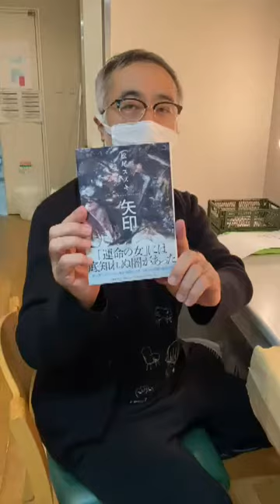松尾スズキの、のっぴきならない日常vol.489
有名役者がひしめく「大人計画」を主宰し、芥川賞候補の作家、岸田國士戯曲賞受賞の演出家、現代日本を代表する怪優など、才能が溢れすぎて困っているのに、謙虚な佇まいが魅力的すぎる松尾スズキ。そんな彼のメルマガでは、日記、質問＆人生相談（もちろん本人が答えます）、そして待望の新作となる自叙伝「大人計画ができるまで」も読める！　これだけのボリュームで月々たったの500円(税抜)！！